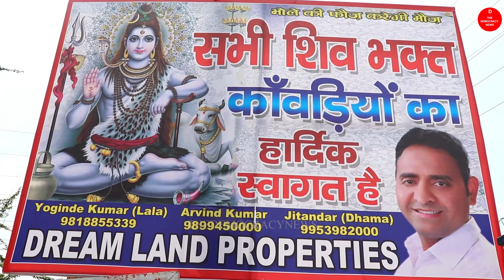TRIBAL GOD MHADEVA. KAWNRI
A Tribal leader SHIVA  MAHADEV is known as the god of HINDU. In the month of July every year the tribal of India celebrated Kawnri Festival. Devotees 10000s of tribal from central India Uttarpradesh, Hariyana, Madhya Pradesh, Rajasthan Tribal celebrate this festival.  They bring Gangajal (Holy water) from Hardwar and pure on Shivlinga.
Naga people
Tangkhul Naga Woman in traditional attire.jpg
A Tangkhul Naga woman in her traditional outfit
Total population
2.75 million[citation needed]
Regions with significant populations
 India (Nagaland, Manipur, Assam, Arunachal Pradesh) 2,450,000[citation needed]
 Myanmar (Naga Self-Administered Zone) 300,000[citation needed]
Languages
Naga languages, Nagamese Creole, English
Religion
Protestantism (majority); Roman Catholicism, Theravada Buddhism

A traditional Angami Naga festival
The Naga people are various individuals or ethnic groups associated to the North Eastern part of India and northwestern Myanmar. The tribes have similar cultures and traditions, and form the majority of population in the Indian state of Nagaland and Naga Self-Administered Zone of Myanmar; with significant populations in Manipur, Arunachal Pradesh and Assam in India; Sagaing Division and Kachin State in Myanmar.

The Naga speak various distinct Central Tibeto-Burman languages like Angami–Pochuri languages, Ao languages, Konyak languages, Tangkhulic-Maring languages, Zeliangrong languages etc. In addition, the Naga have developed Nagamese Creole, which they use between various indigenous communities and villages, which each have their own dialect of language. The exact number of Naga tribes (see list of Naga tribes) and their population is unclear, however some major Naga tribes residing in India, as per 2011 census are Angami, Ao, Chakhesang, Konyak, Lotha, Mao, Poumai, Rongmei, Sumi, Tangkhul, Zeme, etc.[1][2] The Naga tribes practised headhunting and preserved the heads of enemies as trophies through the 19th century and as late as 1969.[3] Generally, the traditional customs of the Naga, as well as their lifestyle, are very similar to those of the Wa people further to the Southeast and the numerous parallels between the societies and traditions of the Naga and the Wa have been pointed out by anthropologists J. P. Mills and J. H.